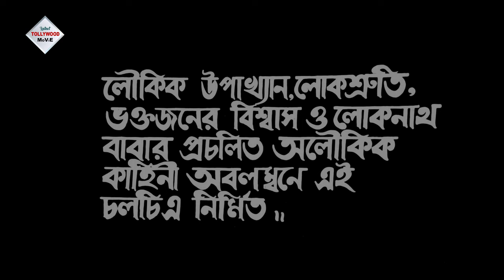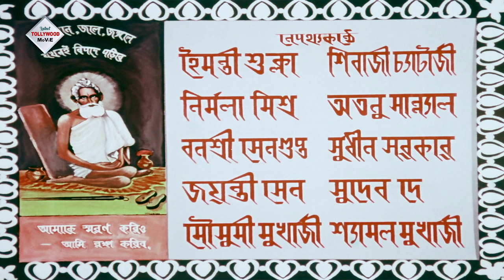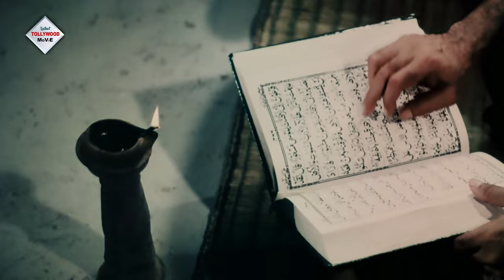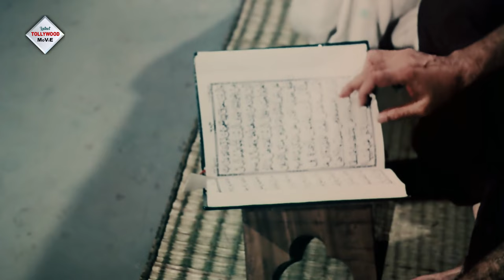BABA LOKENATH | বাবা লোকনাথ | RANJIT MUKHERJEE | SULOCHANA | TARUN KUMAR | TOLLYWOOD MOVIES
Tollywood Movies Presents Bengali full movie "BABA_LOKENATH" " বাবা_লোকনাথ" which was released in the year 1993, Directed by: ARDHENDU_CHATTERJEE, starring : RANJIT_MUKHERJEE, SULOCHANA, TARUN_KUMAR, SHAKUNTALA_BARUA & OTHERS. Just watch the movie which will take you at the edge of the seat . . . . DO NOT MISS . . .

Movie Credits :

Film.      : BABA LOKENATH ( বাবা লোকনাথ )

Director : ARDHENDU CHATTERJEE

Starring : RANJIT MUKHERJEE, SULOCHANA, TARUN KUMAR, SHAKUNTALA BARUA ETC.

Music Director(s) : NETA SEN

Release : 1993